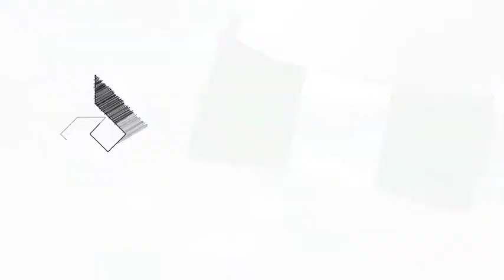Diamond Bank Portraits of Independence.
This short emotional film showcases what is important to us as a nation. Using powerful imagery of all the elements that we celebrate every day, we manage to showcase Diamond bank as more than just a bank, but a part of our everyday life as Nigerians.